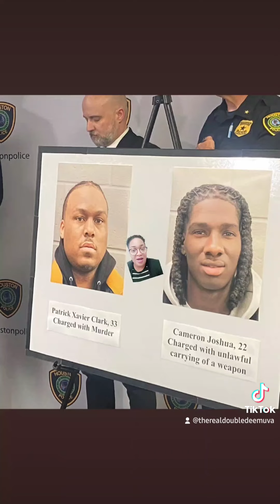Houston announce the arrest of Patrick Xavier Clark in connection with the murder of Take Off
Houston announce the arrest of Patrick Xavier Clark in connection with the murder of Take Off. Cameron Joshua was charged with carrying a weapon earlier this week